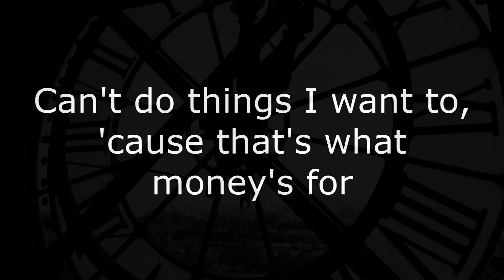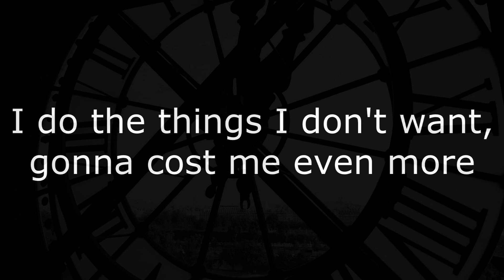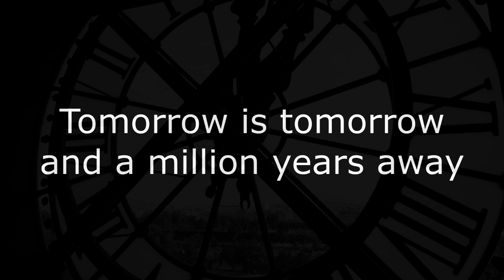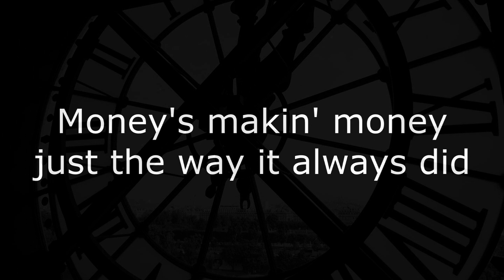Climax Blues Band - Running Out Of Time (Lyrics video)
Running Out Of Time (1975).